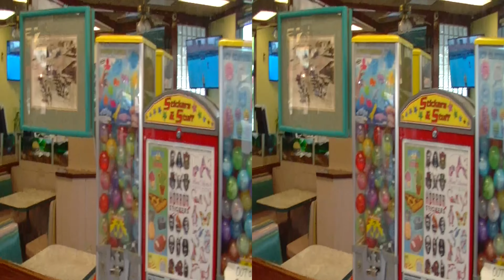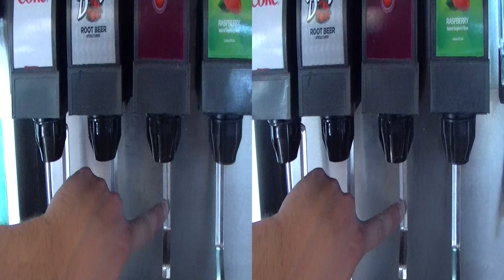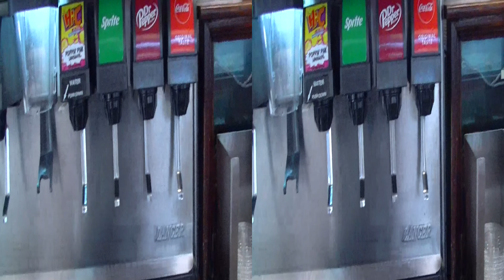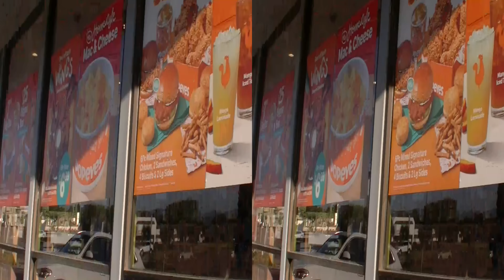Bryce And Corin Review Jimmy Dean's in 3D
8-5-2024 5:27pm